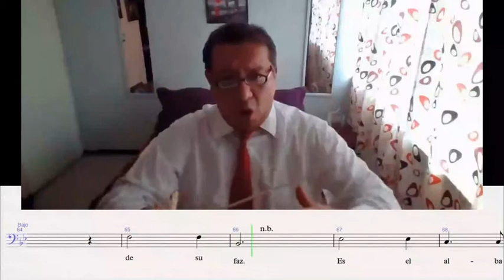Noche de Luz - Bass Conductor - Entrenamiento Cantado para Bajo 2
Noche de Luz - Bass Conductor - Entrenamiento Cantado para Bajo